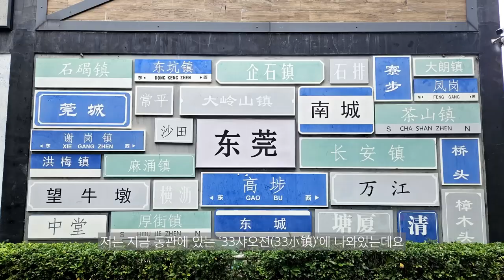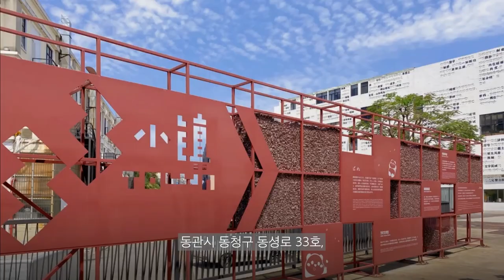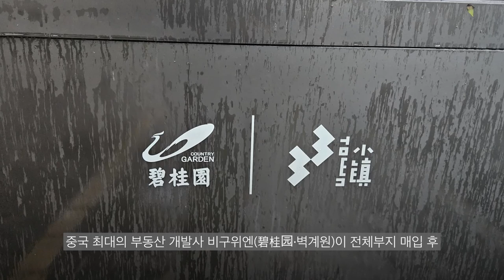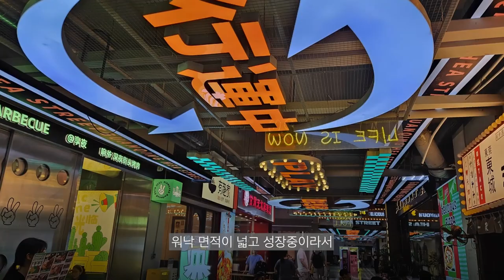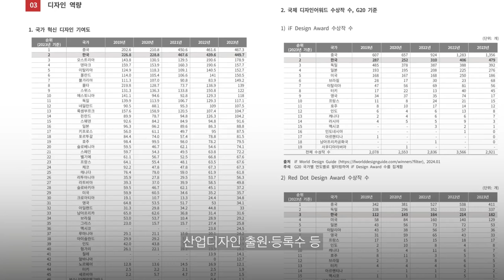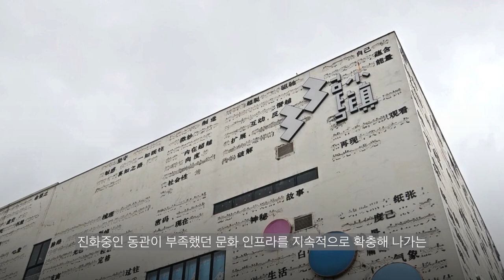[세계 도시 디자인 트렌드 2024] 세계의 공장에서 광동 문화예술의 둥지로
새장을 비우고 새를 바꾼다(腾笼换鸟) 라는 말을 들어본 적이 있나요?
노후산업을 대체하고 혁신하겠다는 강한 의지로 그동안 부족했던 문화 인프라를 확충중인 Made in CHINA의 도시 동관.
세계의 공장에서 광동 문화예술의 둥지가 되기 위해 진화중인 동관을 만나보세요.

● 국가 : 중국
● 도시 : 동관
● 디자인 프로젝트 : 광동 33샤오젼(广东33小镇∙Guangdong 33 town)
● 디자인 프로젝트 설명 : ‘세계의 공장(世界工厂)’으로 유명한 중국 광동성의 도시 동관(东莞)이 지역 발전 및 이미지 개선을 목적으로 오래된 폐공장 단지를 문화예술촌으로 시범 개선한 도시재생 프로젝트 ‘33小镇’.
● 프로젝트 키워드 : 문화 인프라, 노후산업 대체, 문화예술의 둥지
● 리포터 : 조서영
● 리포터 정보 : 문화잡지 리포터, 광고 디자이너, 문화상품 디자이너, 문체부 산하 공공기관의 문화예술 행정가를 거쳐 현재는 콘텐츠 디자이너로 일하고 있다.
‘Made in China’의 나라 중국의 ‘China Made’에 대한 관심을 키워나가고 있는 중.
● 영상 정보
제작, 나레이션 : 조서영
촬영, 컷편집 : 조서영